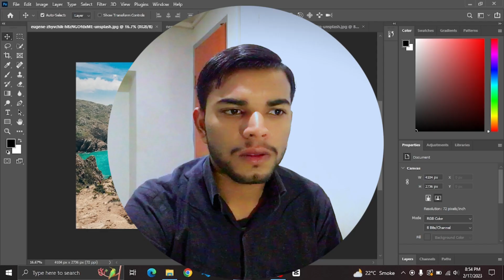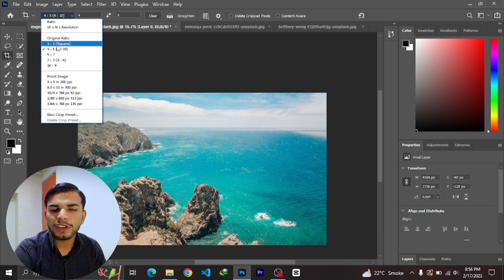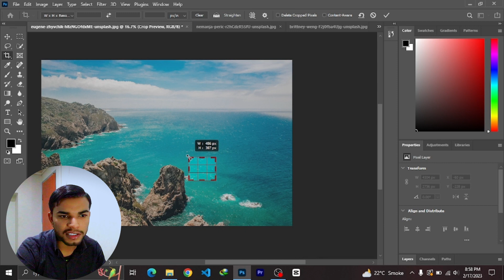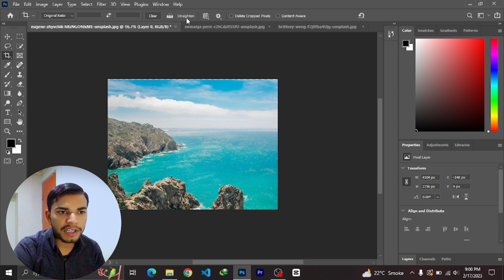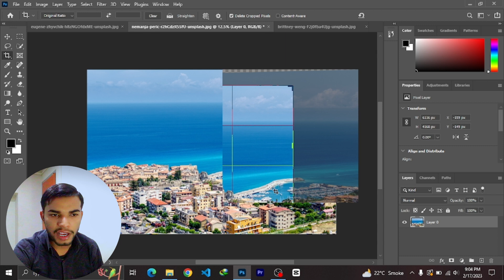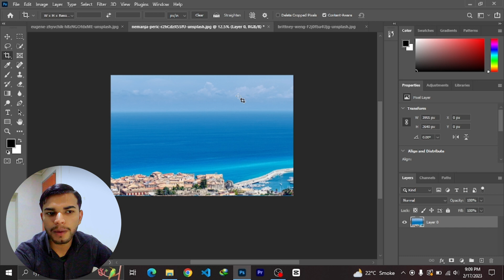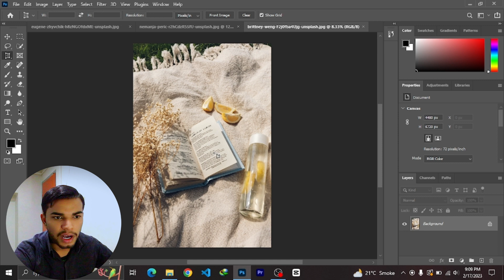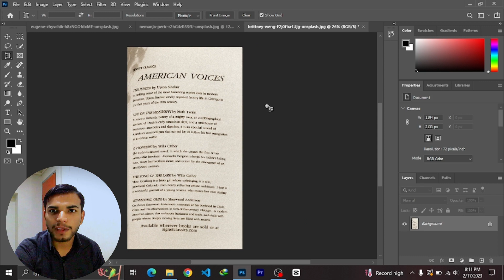Crop tool in Photoshop - Adobe Photoshop for Beginners to Advanced | Class 7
Crop tool in Photoshop | The crop tool is a feature found in many image editing software programs, including Adobe Photoshop, GIMP, and others. It allows you to select and crop a portion of an image, typically to remove unwanted parts of the image or to focus on a specific part of the image.
Using the crop tool, you can define a rectangular or square selection around the portion of the image you want to keep, and then crop the image to remove everything outside of that selection. This can be useful when you want to remove distracting elements from the background of an image or when you want to focus on a particular subject or detail.
Many crop tools also allow you to adjust the aspect ratio of the selection, so you can crop an image to a specific size or shape, such as a square, a 4:3 aspect ratio, or a widescreen 16:9 aspect ratio. Some crop tools also offer additional options for fine-tuning the crop, such as rotating the selection or adjusting the crop's position within the image.